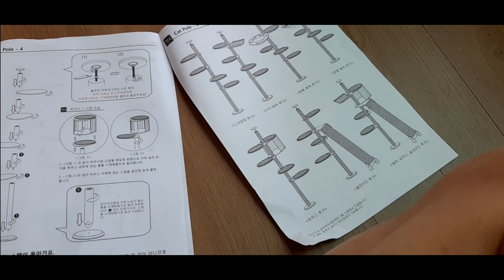캣폴 구매전 고려해야될 사항 / Tips for purchasing catpole, assembling method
캣폴 구매하기전 캣폴을 설치할곳 바닥에서 천정까지 높이를 정확하게
측정하여 구매를 해야합니다
일반주택과 아파트 천정높이가 차이가 나며 같은 주택 , 같은 아파트라도
높이 차이가 있어요
일반적으로 캣폴을 주문제작을 하므로 폴대의 길이를 맞추어서 제작합니다
폴대의 재질 또한 갈라짐이 없는 나무보다는 알루미늄 재질이 좋다고 합니다
바닥에서부터 천장순으로 조립을 하며  분해는 역순입니다.

구매팁을 요약해보면
첫째 !  대부분이 거실창가쪽이 좋습니다 설치하고자는 곳의 바닥에서 천정까지의 높이를 정확하게 측정한다.

둘째 ! 폴대재질은 나무보다 알루니늄이 부식 및 파손의 염려가 없다

셋째 ! 상판은 일반형에서 넓을형으로 교체하여 주문하는게 좋습니다

넷째 ! 천해먹 원형해먹 호불호가 있기에 패스합니다..
          본인 원형투명해먹 추천합니다.

카톡 : BSH112972